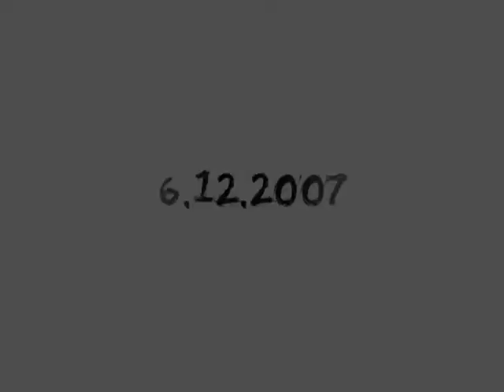VTS 05 1